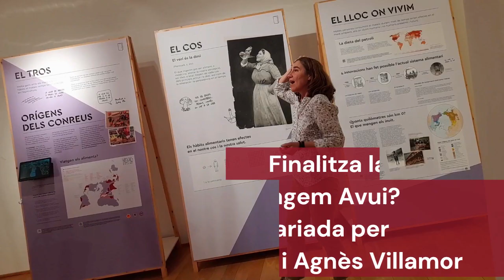Què mengem avui. Fi de les itineràncies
L'exposició "Què mengem avui?" finalitza el seu pas per la Xarxa de MuseusLocals. Han estat 3 anys d'itinerància, d'ençà la seva inauguració al Museu Ciències Granollers el juny de 2020. Gràcies a totes les persones que heu compartit amb nosaltres visites, activitats, tallers i, sobretot, curiositat. Esperem que en gaudíssiu.